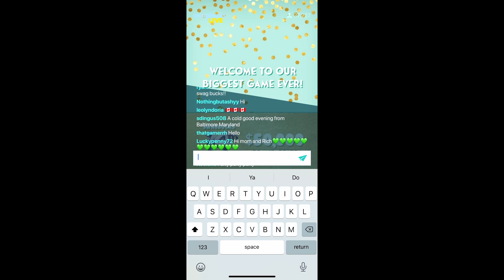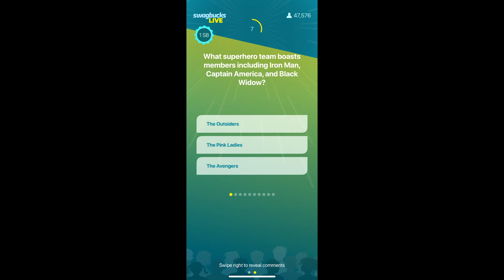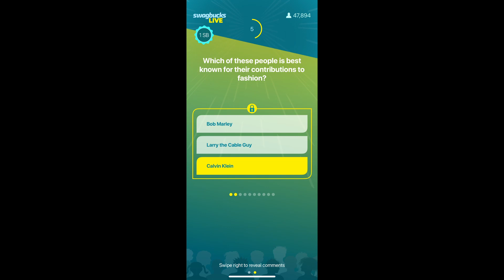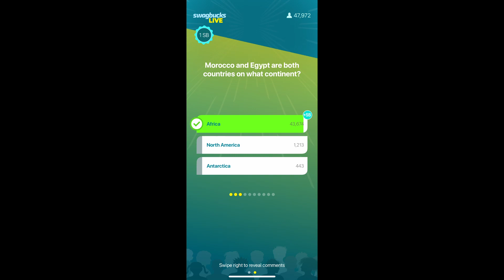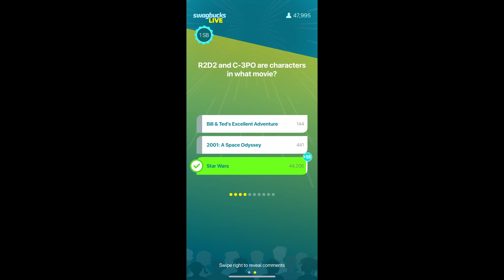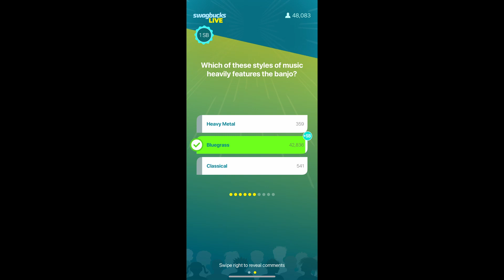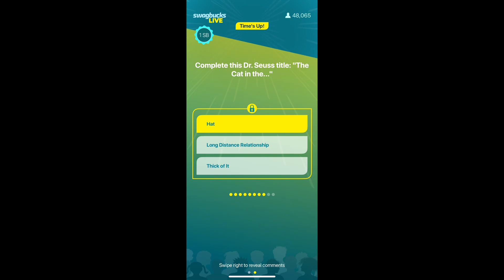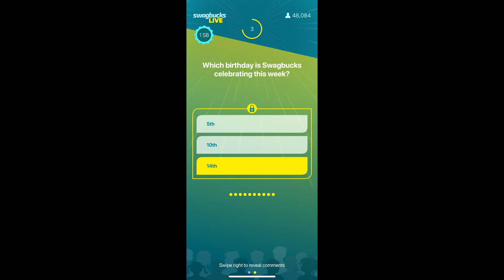I won the Swagbucks Live $50K Trivia Show. Here Is The Replay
50K users joined, only so many won. I went 10 for 10. It's an interesting trivia show/game that lets users win X amount of money. Last thursday, I decided to download swagbucks live and give it a shot. I feel good that I won the contest, but so did many others.